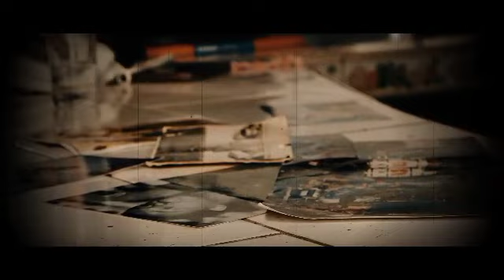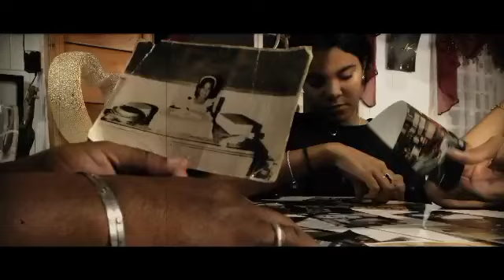Fotografía - Waldo Mendoza & Elain Morales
Con este video quiero desearles un feliz día de San Valentin, agradecido con Elain Morales por esta colaboración.

Dirección y fotografía: Camilo Widmaier
Cámara: Mijaill Toledano
Asistente: Ernesto González
Luces: William Berdalles
4kproducciones